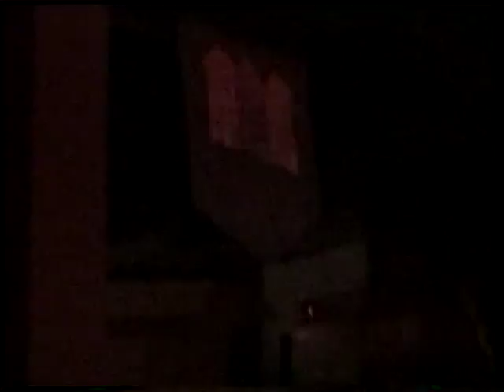Universal Studios Florida Earthquake: The Big One January 1999 2 (No Copyright)